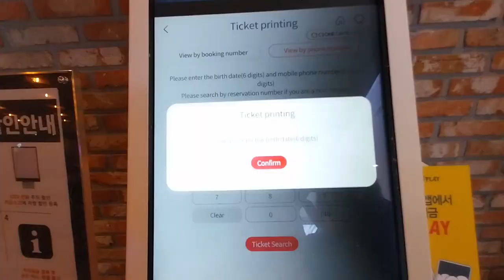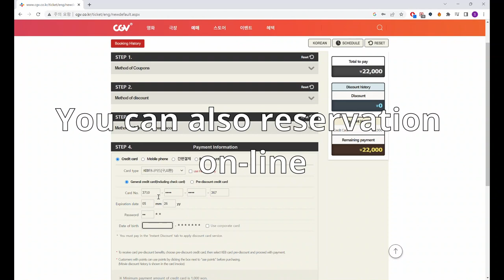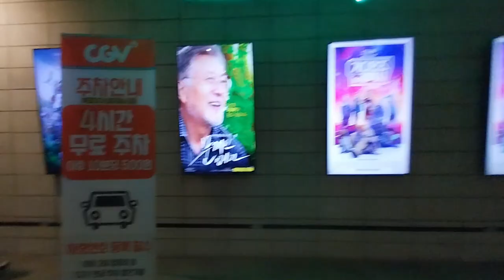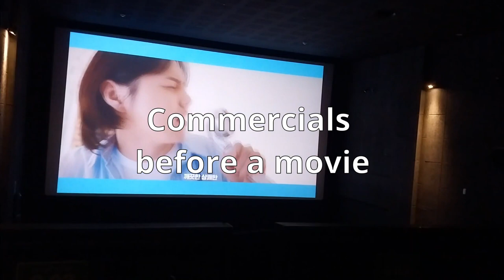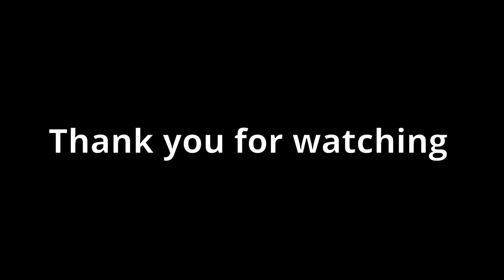Visiting a movie theater in Korea (feat. CGV incheon dohwa)